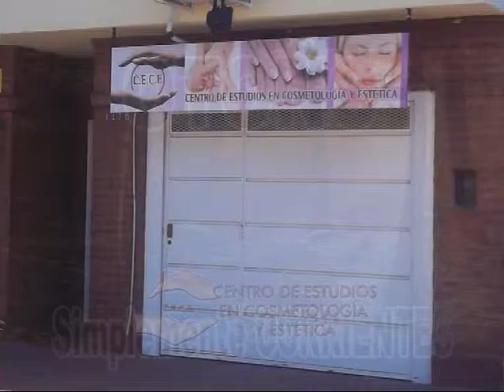CE CE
Alternativas de Estudio, te las presentamos . . .